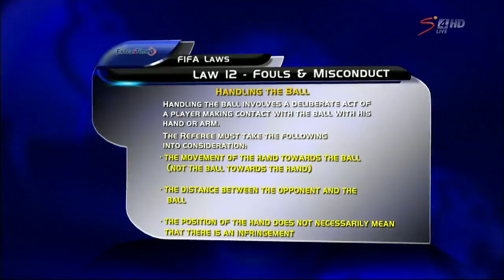Victor Gomes penalty decisions